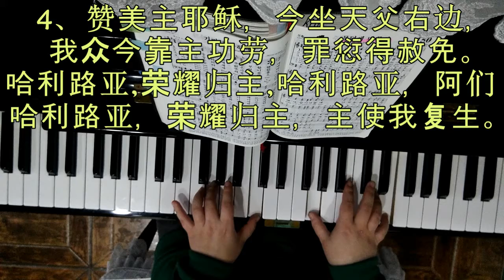赞我天父歌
直到全世界歌颂的那一天……
奉主的名祝福你。